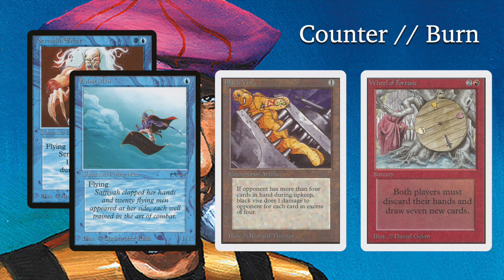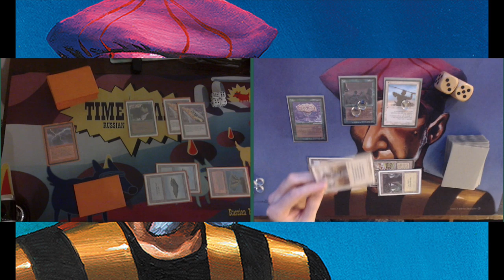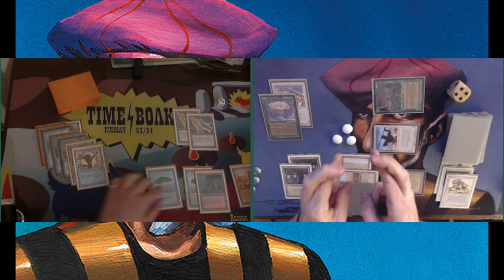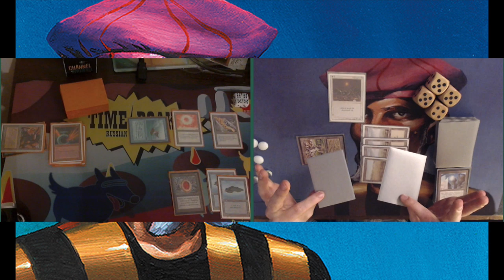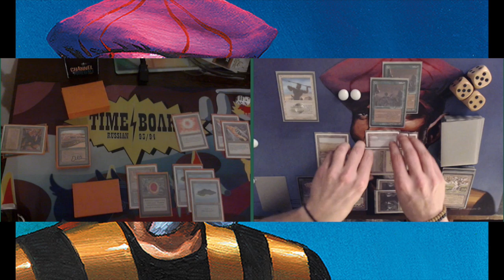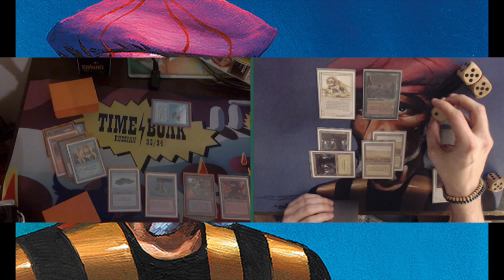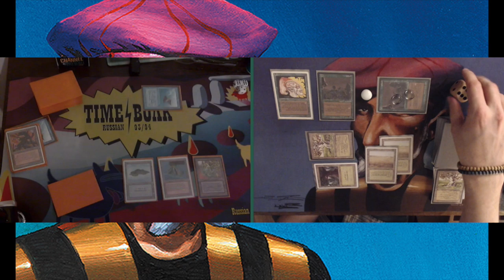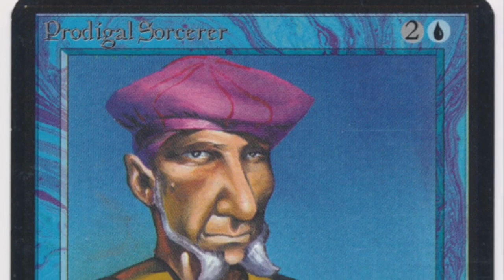Counter // Burn vs Thallid Taxes | Atlantic Rules | Patreon Game | Old School MTG 93/94 | #178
In this match up, I am playing a game of Old School Magic according to the Atlantic rules. That means, we are allowed to play with Fallen Empires and mana burn is a thing. My opponent is patron Alexander from Moscow and he is bring an aggressive Counter/Burn deck to the table. That sounds though, but I have my own Timmy brew ready including a playset of Thallids, a Fungal Bloom and a small army of Icatian Javelineers to take on thos annying Flying Men.

05:10 - Take me straight to game 1